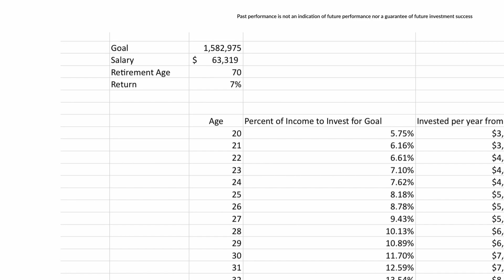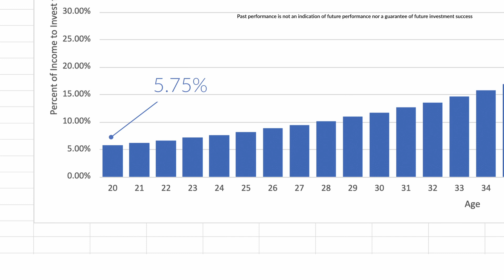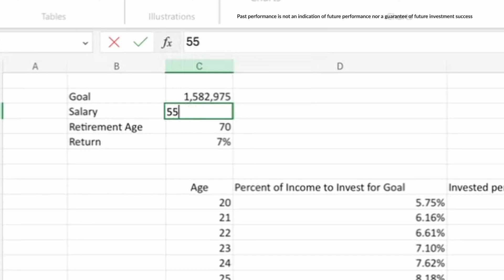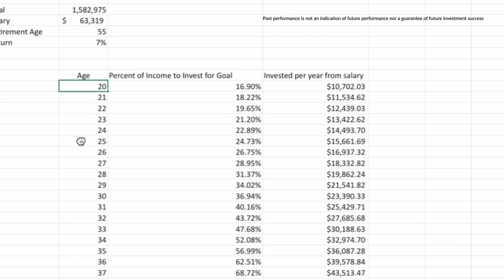How Much Should I Save For Retirement? | Data Brief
Welcome to Data Brief where Eli breaks down investing data.

In this video, Eli tackles the perplexing question of how much to save for retirement. He compares recommendations from financial experts like Vanguard, Dave Ramsey, and the Money Guy show, highlighting the importance of individual circumstances in determining the ideal savings percentage. Through data analysis and Excel charts, he demonstrates how starting early significantly impacts the required investment percentage, especially for early retirement goals. Eli's conclusion is there's no one-size-fits-all answer, and your retirement savings strategy should align with your goals and lifestyle.

Mach-1 Financial Group, LLC (“Mach-1”) is an SEC Registered Investment Adviser located in Rogers, AR. Mach-1 may only transact business in those states in which it maintains a notice filing, or qualifies for an exemption or exclusion from registration requirements. SEC registration does not constitute an endorsement of the firm by the Commission nor does it indicate that the adviser has attained a particular level of skill or ability.  Third party ratings and recognitions are no guarantee of future investment success and do not ensure that a client or prospective client will experience a higher level of performance or results. These ratings should not be construed as an endorsement of the advisor by any client nor are they representative of any one client’s evaluation.